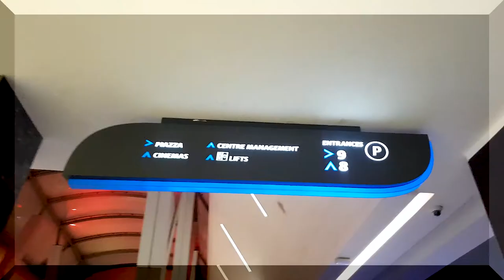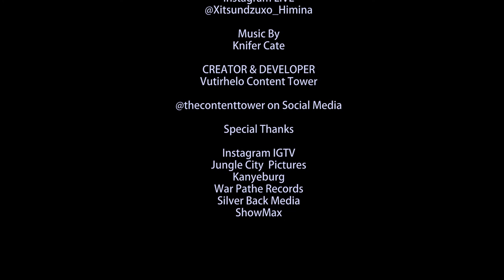Raising Funds for a film in South Africa ft Joseph Jones Umba | Trusting Actors and Crew for Empathy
I got a chance to go LIVE with Epiphany Director Joseph Jones Umba on Instagram Exclusive LIVE 🍿🍿🍿🍿He talks about Directing an Afrikaans Film, when he speaks none of it 🙆‍♂️🙆‍♂️🙆‍♂️🙆‍♂️He also talks about the importance of having professional Actors and Crew. We also had too talk about the Production Value😱😱😱😱 We also get sourcing and raising funds, for a Feature Film.

Music
Knifer Cate - The Boii

Socials